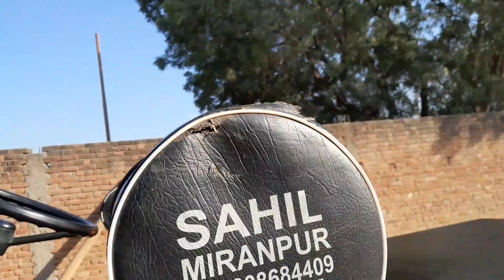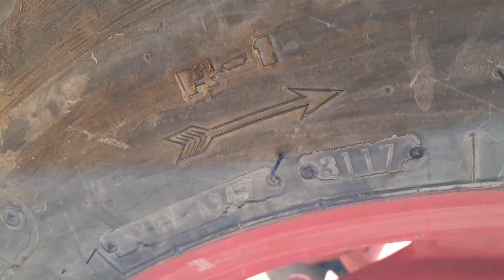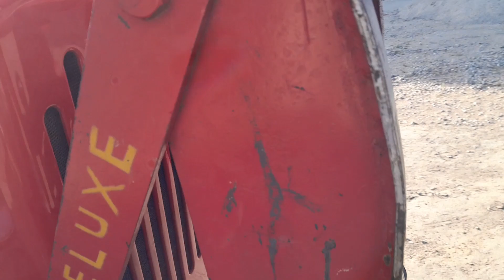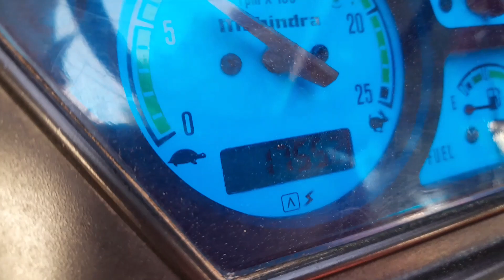महिंद्रा 575Di 2017 मॉडल बिकाऊ है संपर्क करें#9012279565 कस्बा जानसठ के पास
mahindra 575di tractor#bikau hai yractor orignal condition tractor super tractor#2017 modal tractor for sal#mahindra ke tractor#swaraj#
swaraj 855
swaraj 735
all old tractor